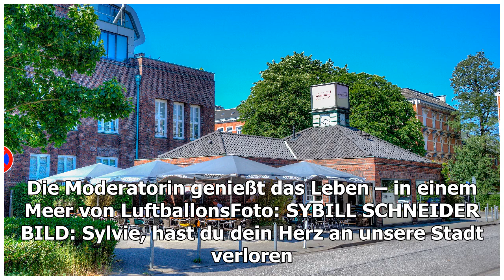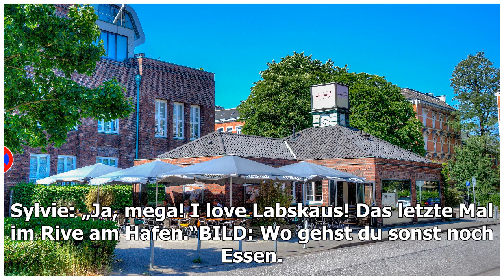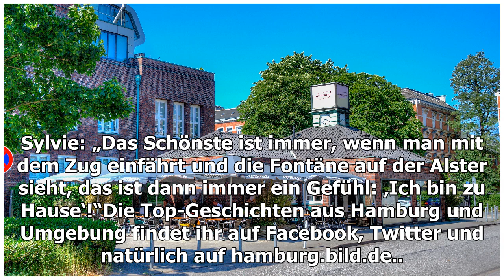Interview mit Sylvie Meis - Liebeserklärung an meine Heimat!